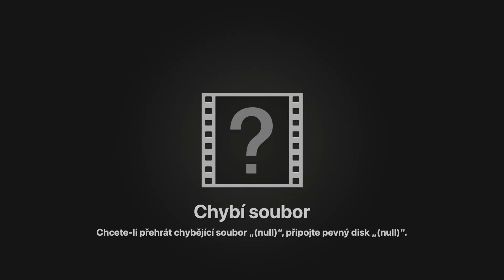VLKmas #4 - Škola, mé výukové metody, co mě na žácích štve..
Stále jsme se nedostali k těm pestřejším dnům ale alespoň něco málo ze života "truchuučitelky".

HUDBA
Scott_Holmes_-_05_-_Little_Idea
Scott_Holmes_-_01_-_Storybook